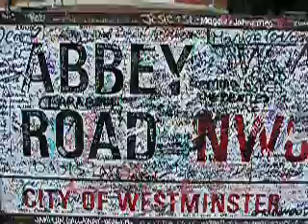Abbey Road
August 2005